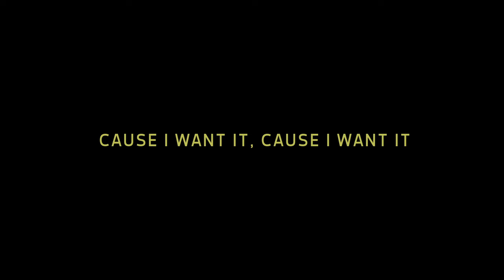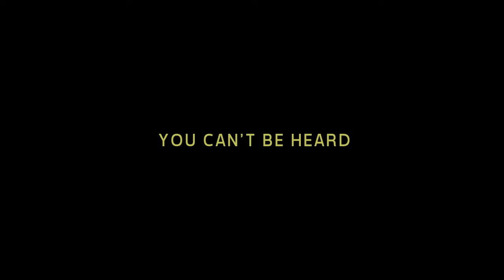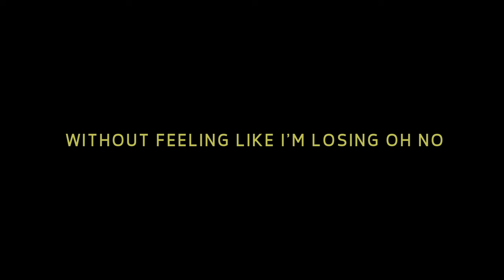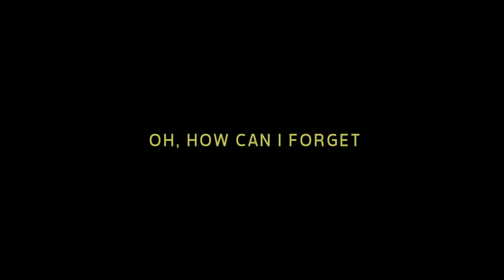Blaise Moore - HANDS (Lyric Video)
Blaise Moore | LAURENCE Out Now

Music video by Blaise Moore performing HANDS. (C) 2017 Interscope Records